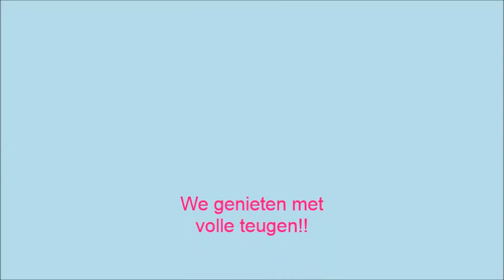American Bulldog Senna loves water!!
American Bulldogs, From the Frysian Woods